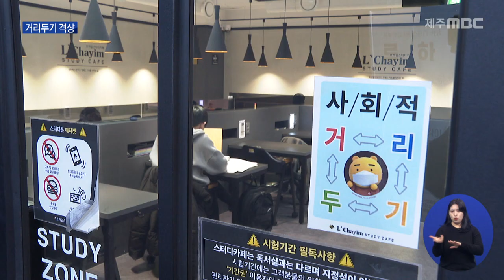잇단 확진에…제주형 거리두기 1 5단계 격상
제주시내 한 스터디카페,

 좌석이 절반만 차 있고,
일행과 모여 앉은 이용자는
이동을 안내받습니다.

 기존엔 출입자 명단관리 등
기본 방역수칙만 지켜졌지만,
제주형 사회적 거리두기가 1.5단계로 높아지는
4일부터는 한 칸씩 띄어 앉아야 합니다.

 현장지도 공무원
"아예 대기좌석 (예약을) 걸어둬서
[네, 여기도 대기좌석이에요.]
한 칸 띄어 앉을 수 있게."

 100명 이상 참석하는
민간 주관 행사는 금지되고,
국·공립시설 수용 인원은
30% 이하로 제한됩니다.

 스포츠 경기는
2단계 수준인
경기장 수용인원의 10%까지 낮추고,
공공 체육시설도 훈련 등만 허용해
일반인 사용을 금지합니다.

 대신, 식당과 카페는
소상공인들의 피해를 최소화하기 위해
정부안인 50㎡보다 완화된
150㎡ 이상 면적일 경우
테이블 간 1m 거리두기를 지키도록 했습니다.

 노래방과 목욕탕, 결혼식장과 장례식장 등은
인원 제한을 적용하지 않습니다.

 원희룡 / 제주도지사
"정부안을 일방적으로 적용하기보다 제주
실정에 맞게, 소상공인 등 지역경제 피해를
최소화하고..."

 진주 이통장단 관련 접촉자 2명을 포함해
어제 하루에만 코로나19 확진자 4명이 추가로
발생한 제주.

 지난 한 달, 올들어 가장 많은
22명의 신규 확진자가 발생한 가운데,
제주도는 음압병상 외에 경증 환자를 위한
생활치료센터 300병상을 확보하기로 했습니다.

 또 확진자 동선 공개 제한으로
도민들의 심리적 불안이 커졌다는 지적에
필요에 따라 동선을 선제적으로
공개하겠다고 밝혔습니다.